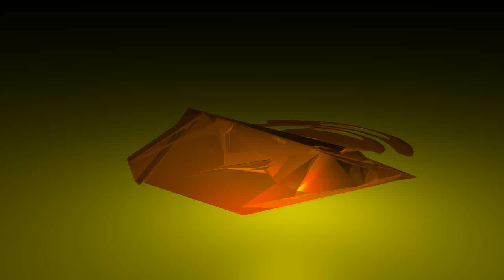KVRD Online-Video test#2